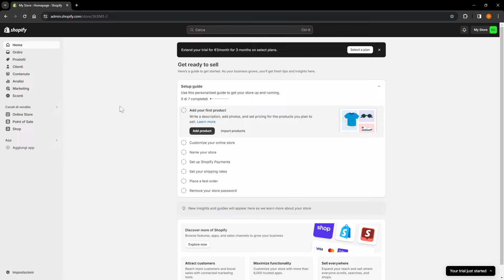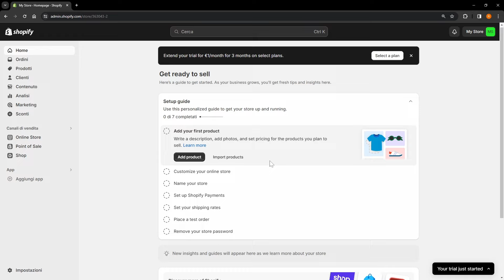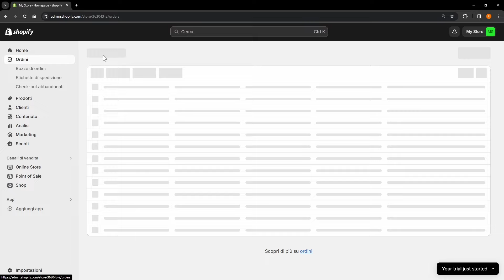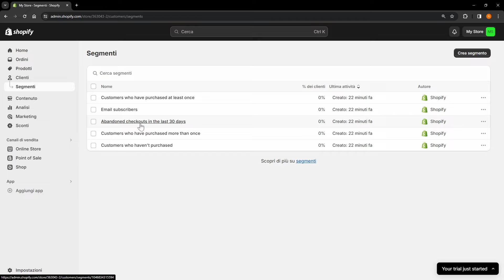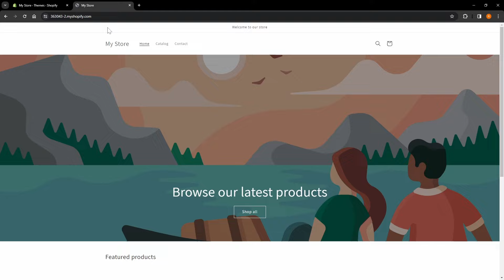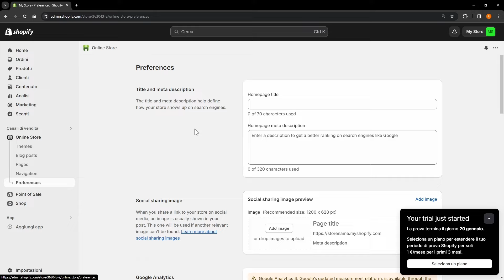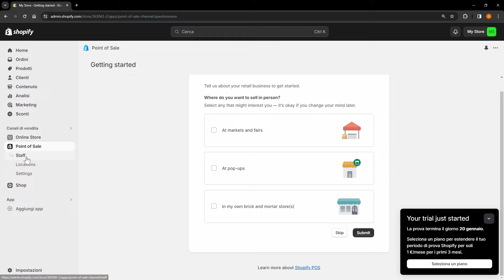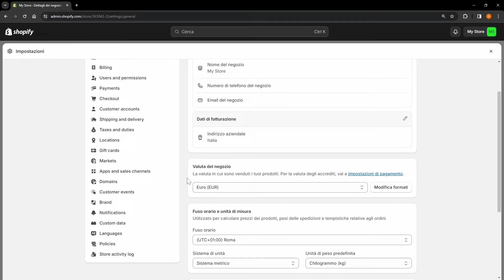Interfaccia del Backoffice - Lezione 03 Corso Shopify Completo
Episodio 03 del corso di Shopify completo in italiano gratis. Oggi vediamo l'interfaccia del backend si shopify per cominciare a fare un po' di chiarezza e prenderci confidenza.

📚 ► Consigli per libri e postazione da lavoro: